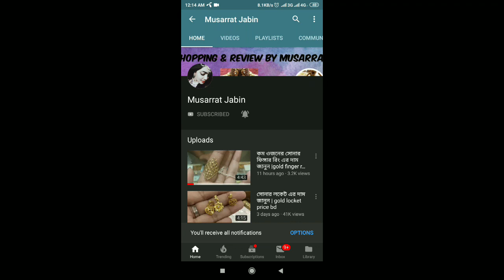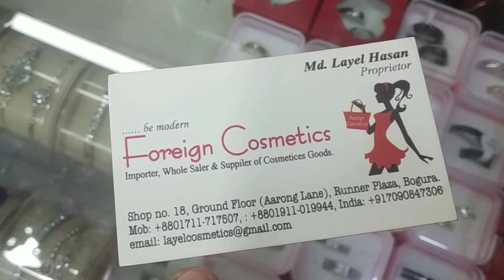ব্রান্ডের হাত ঘড়ির দাম জানুন | branded hand watch prices bd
Imo তে অডার করতে হলে ভাইয়াদের নম্বর

3000  টাকা থেকে শুরু দারুণ হীরার নাকফুল এর দাম জানুন